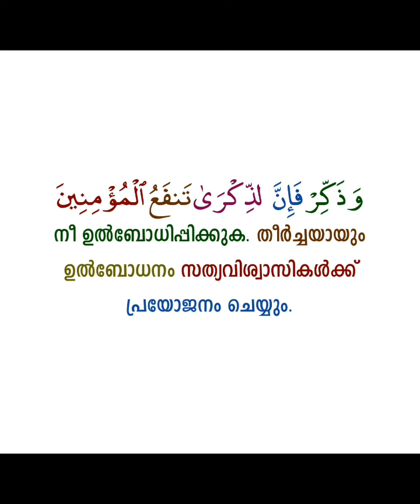രണ്ട് വർഷത്തെ ചെറു പാപങ്ങൾ മായ്ക്കപ്പെടും| Sirajul islam balussery